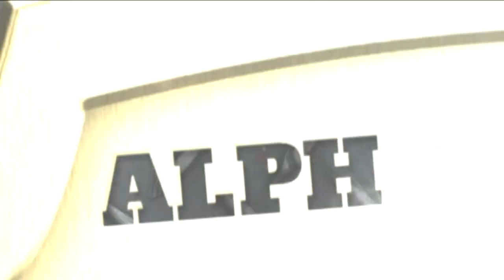Jazzy "Alpha Female" Intro & Entrance Video 2019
This is an entrance video promotion for the one and only Jazzy "Alpha Female".

Jazzy is a German professional wrestler and mixed martial artist. Jazzy  is best known on the independent scene as Alpha Female and Jazzy Gabert. She has wrestled for World Wonder Ring Stardom, ￼Impact Wrestling (TNA) and in the Mae Young Classic tournament. She is also a professional powerlifter, strongwoman, and bodybuilder.

And by now if you dont know, Jazzy Gabert can know be seen setting the roster alight on NXTUK!!

Jazzy can be followed and is heavily active across all platforms of social media...

Video Editing, visual effects, Video Graphics by Gary Bennett